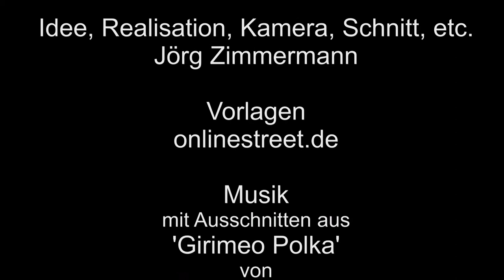Schmalspurbahn Oybin Talweg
Am Ersatzhaltepunkt Oybin Talweg, an diesen Tag ist der Zug leider nicht bis Oybin durch gefahren wegen eines Triathlons in der Region. Normal wäre ein Dampfzug zu erwarten gewesen, aber hier kommt ein Pendelzug, vorne mit Diesellok, hinten mit Triebwagen, dazwischen zwei Waggons.

Musik: Mit Ausschnitten aus ‚Girimeo Polka‘ von ‚United States Marine Band‘